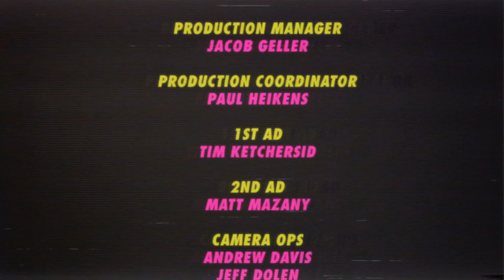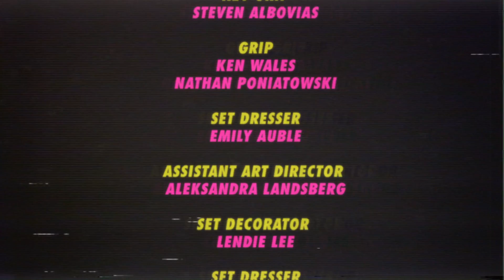The Gorburger Show: 3OH!3 [Episode 4]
Gorburger chats with electro duo 3OH!3 about their upcoming album, Omens, Robert unsuccessfully demonstrates his latest creation in the Inventors Corner, and the duo tackles questions in the Laser Round. Presented by The Warner Sound and Funny or Die.

Gorburger - an alien from outer space with an insatiable bloodlust - has invaded and taken a Japanese news network hostage. He now hosts his own talk show where he interviews bands, musicians, and celebrities. Presented by Funny or Die and The Warner Sound. Weekdays Whenever You Watch It.